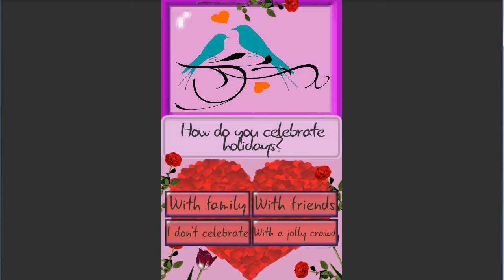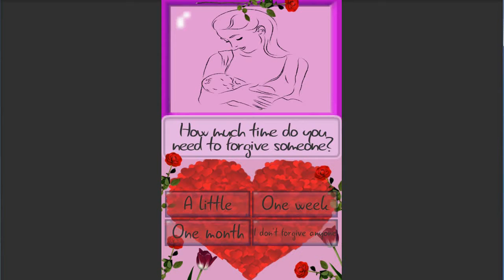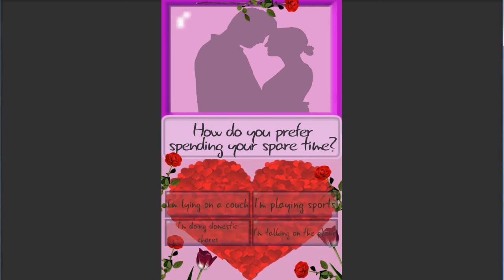Test: your wedding dress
This test will determine which wedding dress suits you better.

Every girl has thought about her marriage, about the time she meets her prince and becomes a bride. One day, she will marry her prince, so she will ask herself about the wedding dress she is going to choose.
Our test will help her in her choice, depending on her temper.

Please, choose what would you prefer:

1. Beautiful music
2. Beautiful texts or poems
3. Romantic pictures